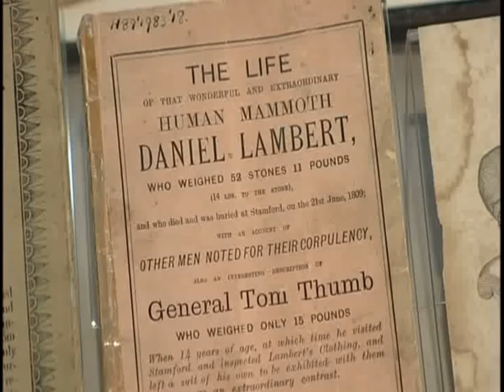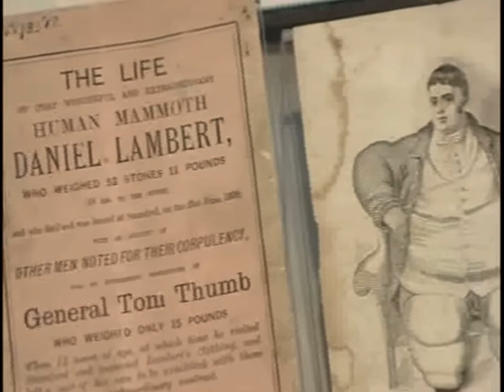BBC Daniel Lambert 200th Anniversary Documentary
biggie liberty hates British people except for Daniel Lambert. In the short documentary learn about the life of Britain’s famous son